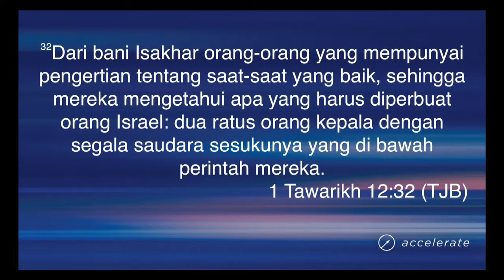Ps Tom Lay - Mar 19, 2017 (In Indonesian) City Blessing Church